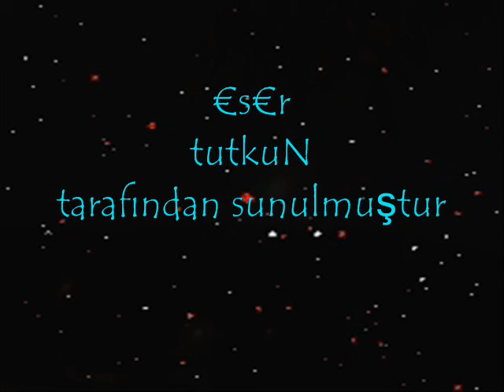Turgay - Nasıl güleyim